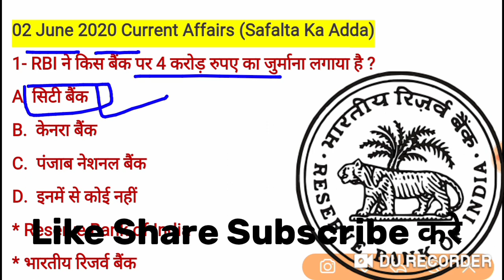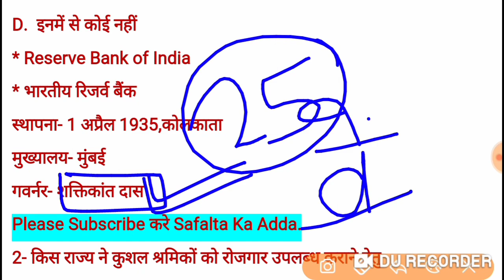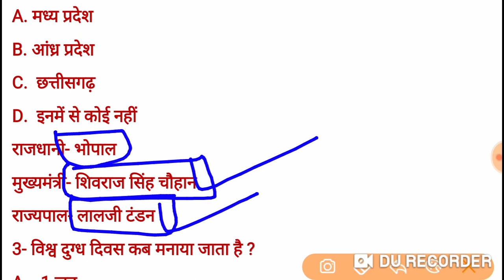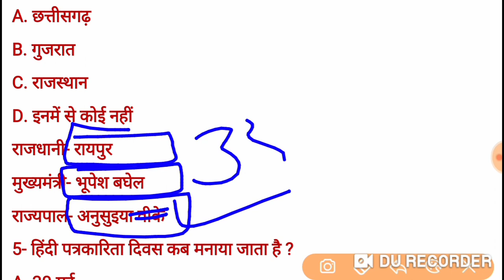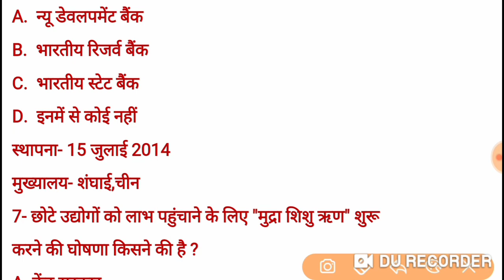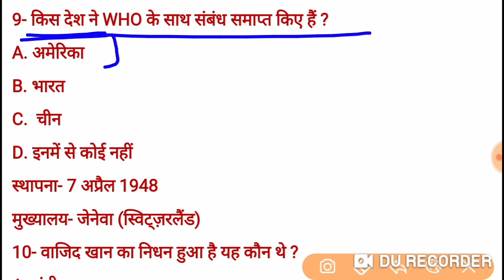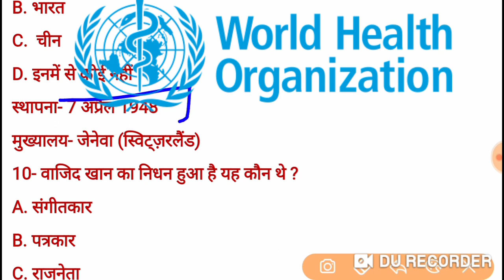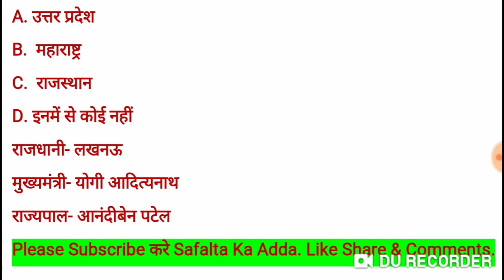2 June 2020 Current Affairs l Today GK l Daily Current Affairs l Today Current Affairs l Daily GK l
2_June_2020_Current_Affairs